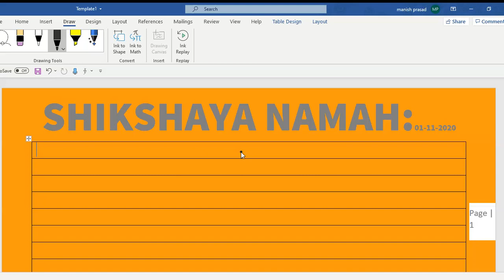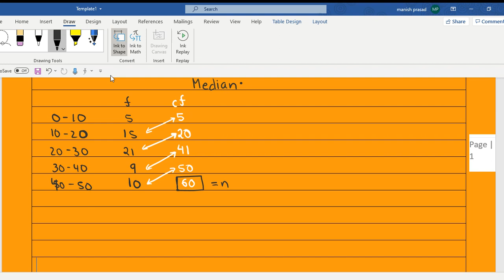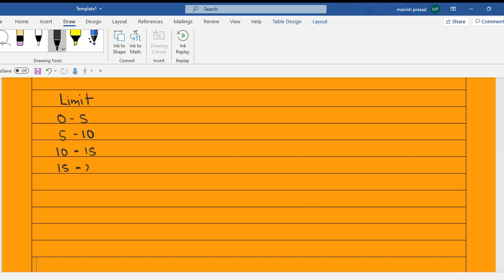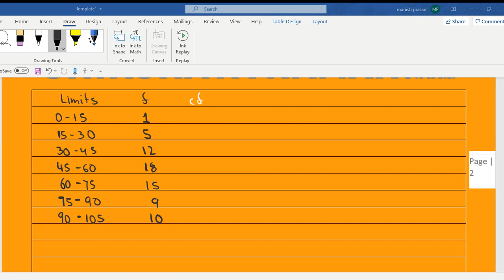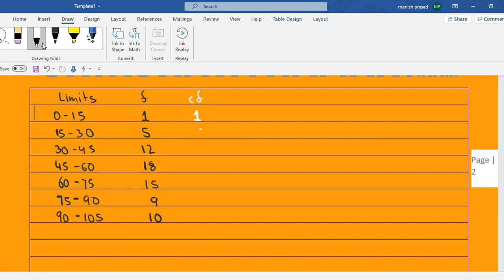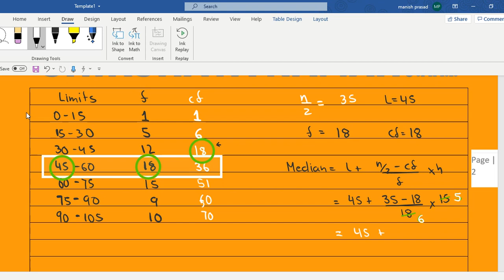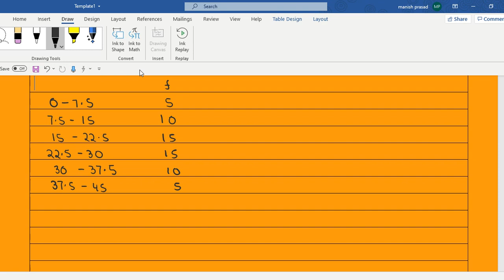LIVE SESSION: 10 Mathematics : Statistics : Median